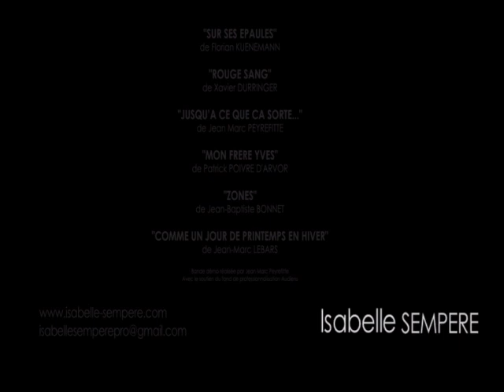Bande-démo comédienne Isabelle Sempéré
Comédienne, doubleuse et voix off, chanteuse, autrice et metteuse en scène, vous trouverez plus d'informations me concernant

Bon visionnage,

Isabelle Sempéré